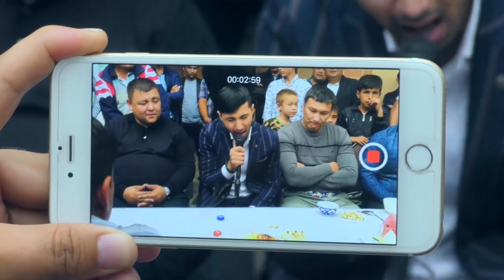Mashxurbek toyda yorvirdi jonli ijro Live mashxurbekYoldashev mashxurbek to'yda Mashhurbek toy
shinavandalar bilan birgalikda jonli musiqa jonli qo'shiq